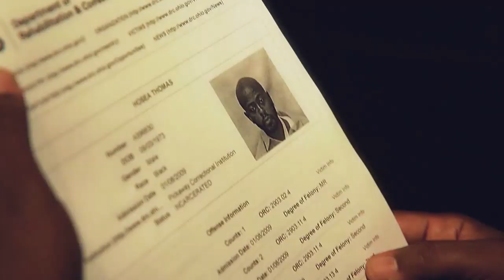"OG Wisdom" w/FATBOY SSE | The Gangster Chronicles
In this clip from EP 60 of TGC "A Young G'z Perspective" we sit down with @FATBOYSSE to discuss the importance of big homies. Listen to the entire show @

Support Those Who Need It Most Just By Clicking These Links
Target